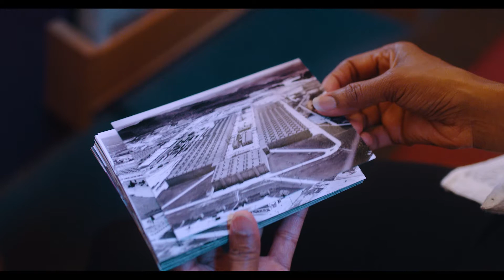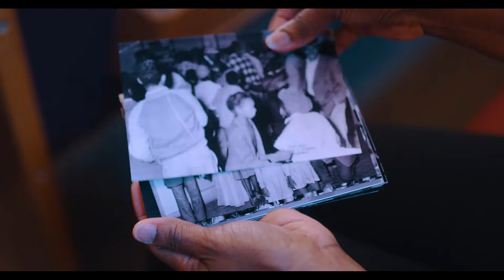Faith and Family